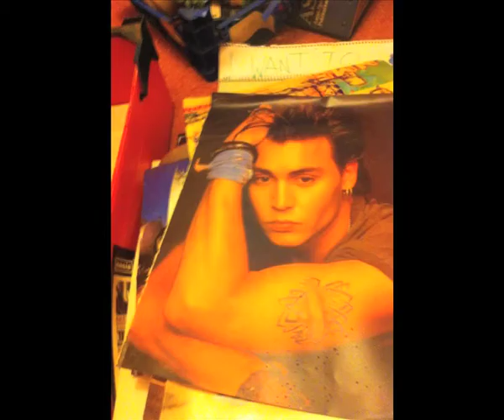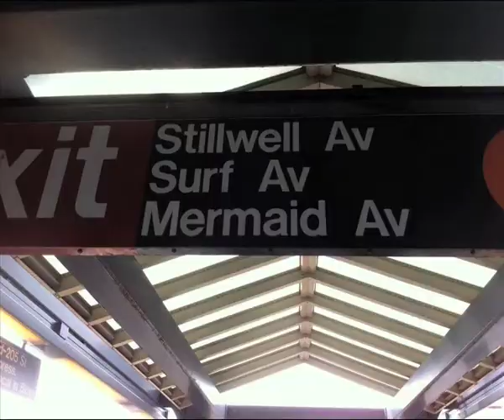Ghost Carriage Phantoms - Videotape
The Latest Single From GHOST CARRIAGE PHANTOMS.

and

Other respectable retailers.

Directed by: Shaun Grimsley & Michael James Hall
Filmed & Edited by Shaun Grimsley